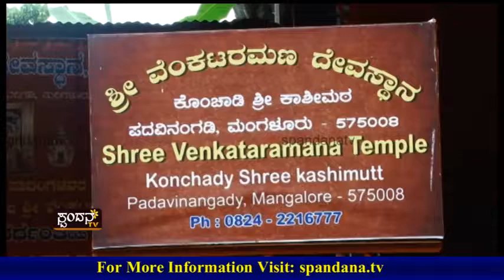Kaashi Shree Chathurmasa│ಕಾಶಿ ಶ್ರೀ ಚಾತುರ್ಮಾಸ